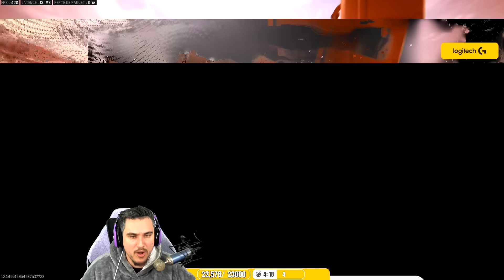On détruit le lobby avec